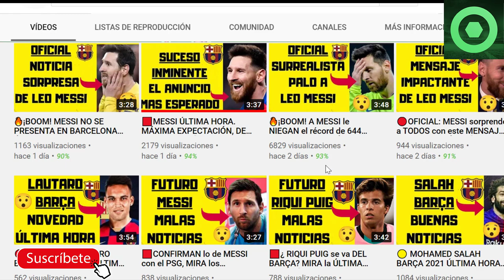🟥 ÚLTIMA HORA: LAPORTA SORPRENDE con MESSI. Mira lo que dijo… 😮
Fuentes:
besoccer